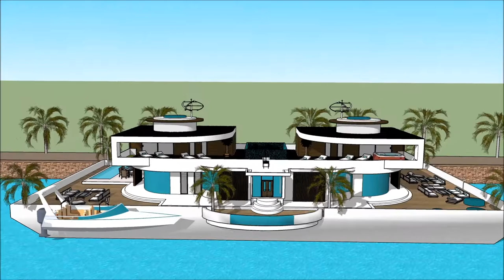Luxury mega mansion home floating house Los Angeles on barge in California Hollywood holiday mansion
The floating house villa houseboatzania launching an innovative high-end luxury yacht floating house villa mansion home design potentially as a display of exhibition of the Luxury mega mansion home floating house Los Angeles on barge in California Hollywood holiday mansion.

The collection of the Floating house villa houseboatzania concept of Luxury mega mansion home floating house Los Angeles on barge in California Hollywood holiday mansion consists of high luxury and architectural art pieces in minimalism combined with living on the waterfront of the harbour.

The floating house villa mansion yacht design has the basis to sustain living with high standards and contemporary structural design - Luxury mega mansion home floating house Los Angeles on barge in California Hollywood holiday mansion with numerous of prospects for excessive living and celebrating the desire of life worldwide: